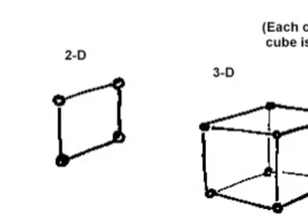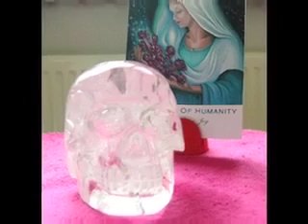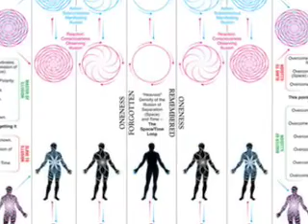Genius Meditation***** Best with Headphones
its a slide show with soothing images and soft music-good.  Use Good headphones for full Effect!

Great for watching Nature or public places if you can get a hold of some noise canceling earphones or Bose.